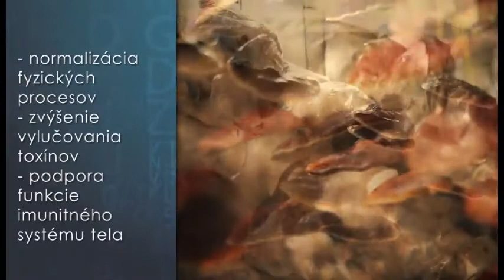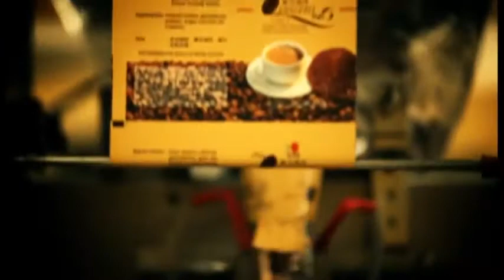DXN a dôležitosť starostlivosti o zdravie. - DXN Slovensko